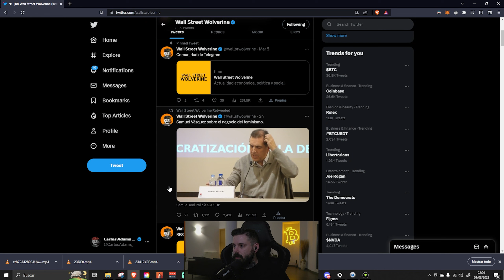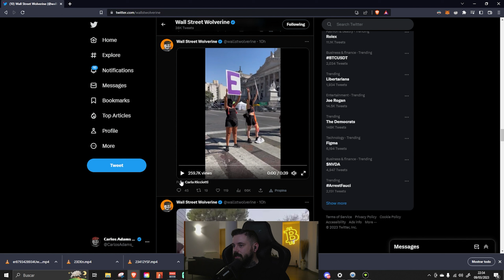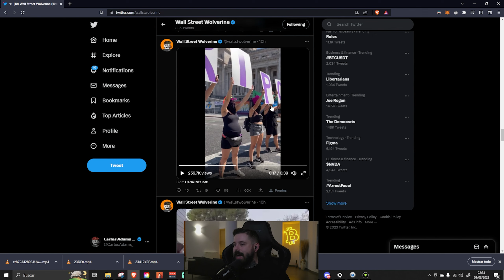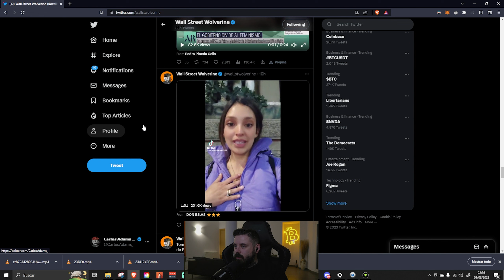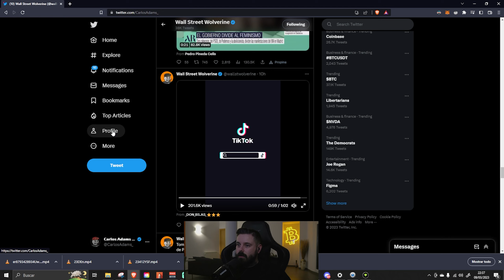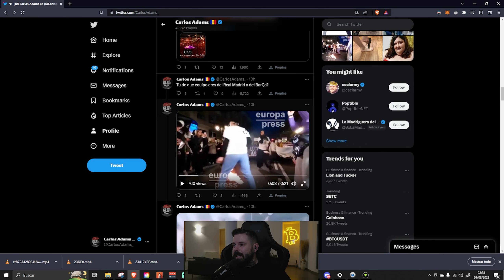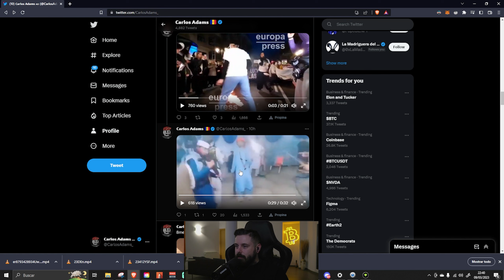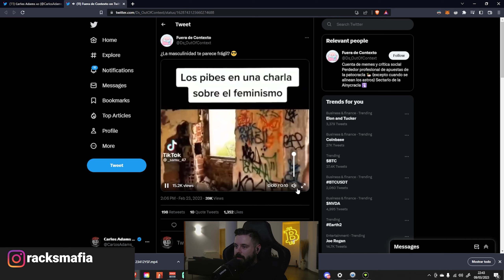🤬 LA MAFIA DETRÁS DEL MOVIMIENTO FEMINISTA🐍 Racks Talk Vol.578 2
Tecnología / Setup 👨‍💻